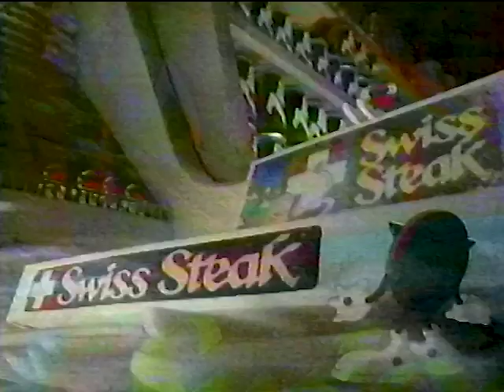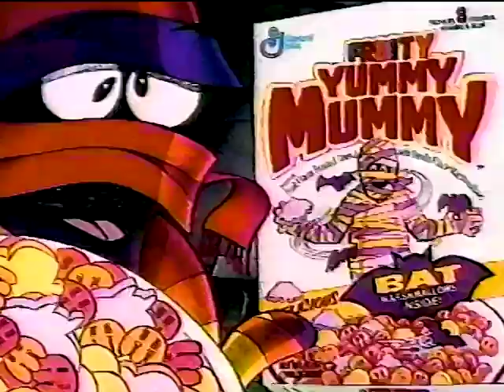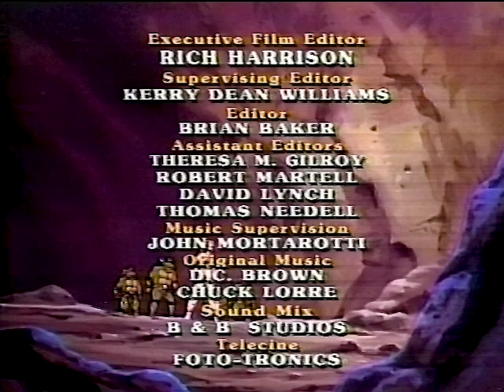[1990-03-16] Commercials that aired during Teenage Mutant Ninja Turtles (FOX WCGV-TV 24 Milwaukee)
Aired during TMNT episode "Curse of the Evil Eye".

[Mattel] The Power Glove for Nintendo NES
[Dr Pepper 7UP, Inc.] 7up soft drinks
[Hasbro] Record Breakers
[Hasbro] Flying Fighters
[General Mills] Cinnamon Toast Crunch cereal
[Ideal] Baby Bubbles
[TYCO] Super Dough Flower Makin' Basket
Fox Kids Club with Rupert - kids art
[Kraft] Jell-O Pudding
[Kenner] The Real Ghostbusters action figures (Ghostbusters II tie-in)
[General Mills] Honey Nut Cheerios cereal
[ERTL] Looney Tunes cars
[Quaker] Crunch Berries cereal
[Hasbro] G.I. Joe Locust vehicle
[Hasbro] Record Breakers
[Tomy] ALX Pop Cycles
Fox Kids Club with Rupert - Recipes
[General Mills] Monster Cereals - Count Chocula, Franken Berry, Fruity Yummy Mummy
Teenage Mutant Ninja Turtles closing credits
WCGV-TV 24 Teenage Mutant Ninja Turtles the Movie Contest